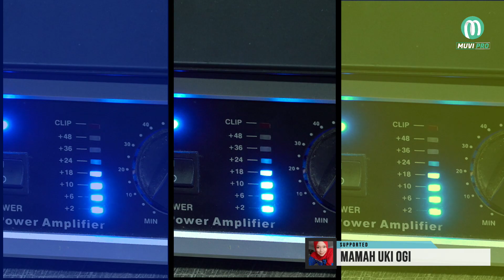Terbaru 2022 - Bocah Kaen - Dewi Diva - JB Music Live